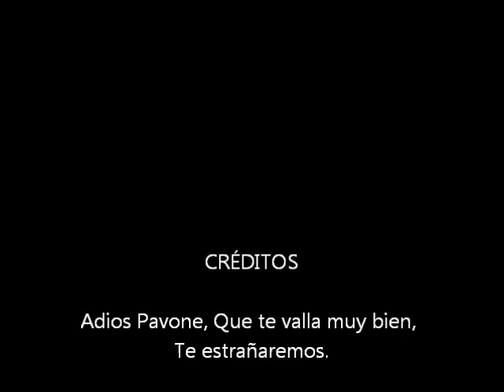Top 8 Golazos De Mariano Pavone En Cruz Azul